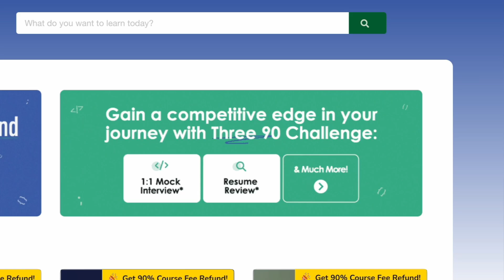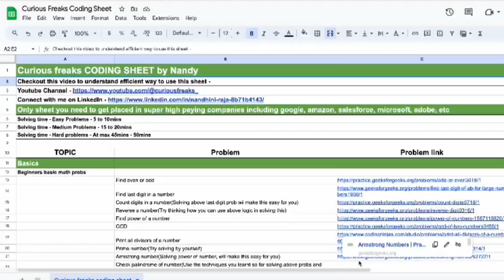Worst Mistakes😞Only SKILLS to develop for 8-12LPA JOB in College😭💔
Honest Lessons I regret not Knowing in COLLEGE😭💔
College life is very unique phase in life but is also very crucial phase since it is the time we start focusing on laying the foundation to our career. This video I have shared the lessons which I feel should have known early, the lessons which could have made me get my dream job, lessons that I missed.lessons i learned in my 20s.
lessons I regret in 20s,lessons I wish I knew in college,Lessons I wish I,lessons i learned in my 20s,lessons i regret in 20s,lessons i wish i had learned earlier,lessons i learned in life,things i wish i knew in my 20s,things i regret in my 20s,things i wish i knew,things i hate about myself,things to learn in your 20s,software engineer day in life,software engineer salary,how to learn coding for beginners,how to learn coding for beginners in tamil